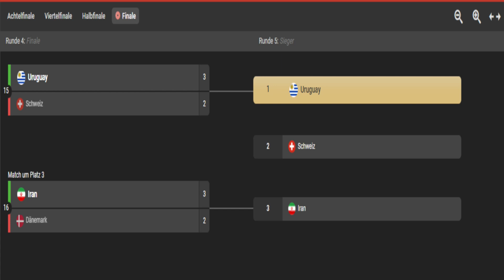M.W.M.O. #64 Uruguay vs. Schweiz | FINALE | FIFA 23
Hallo und herzlich Willkommen zu einem neuem Let's Play auf diesem Kanal, und zwar handelt es sich um "MatzysWeltmeisterschaftsOrakel 2022 (MWMO 2022) in Fifa 23".

Wir werden ALLE WM-Spiele von Katar schon mal vorspielen, dass heisst natürlich, KI gegen KI.
Mal schauen ob wir Ähnlichkeiten haben werden.
Denkt dran wir spielen unsere eigene WM.
Es kann alles passieren.
Beginnen wird es schon am Donnerstag, 17.11. jeweils 2 Spiele, um 19:30 und 20:30, nachdem 2. Spiel wird die Tabelle angezeigt am Ende.
Enden wird das ganze dann zum Finale der WM in Katar am 18.12.
Also, ab 17.11 jeden Tag 2 Spiele mehr.
TITEL: MWMO 2022 (FIFA 23)
GENRE: Simulationen, Sport
ENTWICKLER: EA Canada & EA Romania
PUBLISHER: Electronic Arts
FRANCHISE: EA Sports